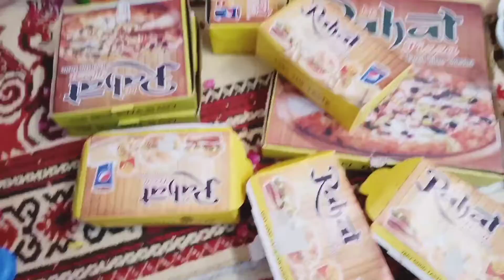My little princess 1st birthday | baby birthday vlog.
Aj ki video sab sy different ha. Is video me share karun ge apni pyari cutie pie ki first birthday.
I hope video zarur achi lagy ge. Video ko end tak watch karen.